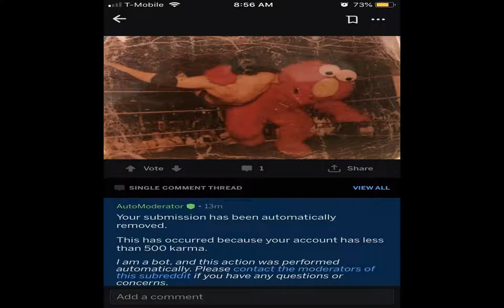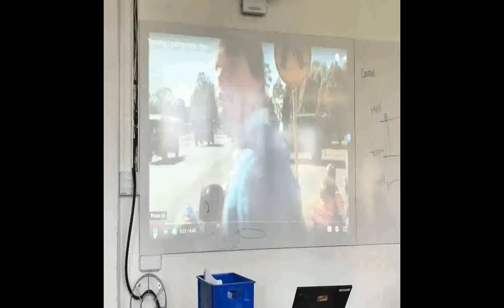r/mildlyinfuriating || When you post on a subreddit just to get this